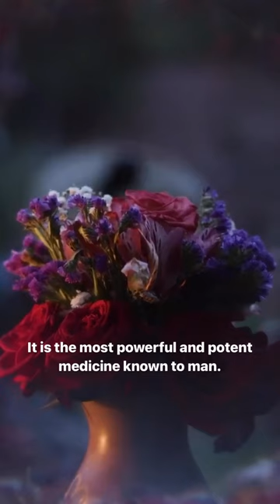SAPO, 5-MeO-DMT, Bufo Alvarius Experience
The Sonoran Desert Toad, commonly referred to as Sapo or Bufo Alvarius, is perhaps the most potent psychedelic known to man.

Its active ingredient is 5MeODMT, also known as the God Molecule. This toad is endemic to the Sonoran Desert on the border of Sonora and Arizona. It lives underground for 9 months out of the year only coming out for food and mating during the rainy season. During this time the toad is captured, and the medicine is carefully collected from its parotid glands; it is later released back to its habitat unharmed. 🐸

This medicine became known and its use widespread in recent years.  Although there are some representations of the toad in caves, there is no concrete evidence that this medicine was used in ancient times in a ritualistic context.

In modern times, it is our own understanding and approach to the medicine that allows us to administer it in a ceremony. It is people’s capacity to being open to the medicine’s blessings and teachings that make this a powerful tool for healing and spiritual growth. 🙏🏼

Words fall very short in describing the effects of Sapo. This short and profound out-of-body experience offers an intense, concentrated, and deeply mystical experience comparable to the Hindu experiences of Moksha and Samadhi or Buddhist experiences of Nirvana. The effect lasts anywhere from 15 minutes to 1 hour on average.

We are lucky to work with this potent and beautiful medicine.✨

Experience this powerful ceremony with us, deepening your work with plant medicines, and removing any barriers or energetic blockages. It is available at all of our locations.

For more information and retreat dates visit the link in our bio.